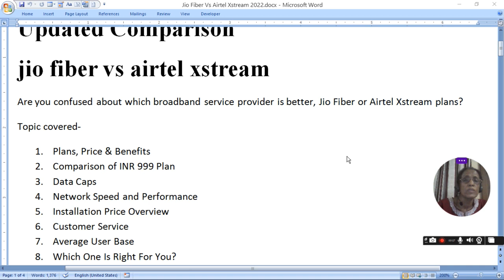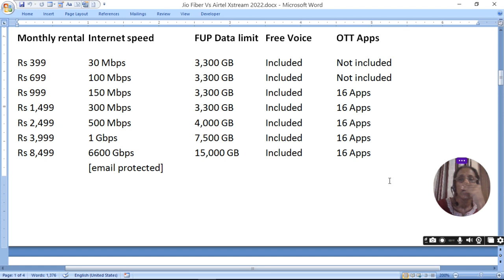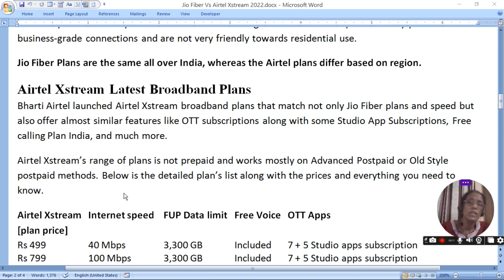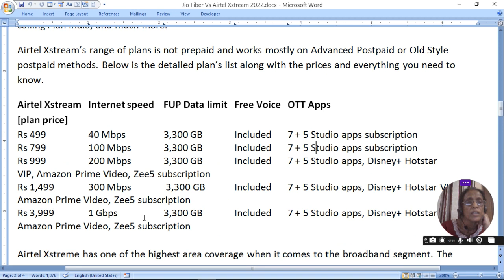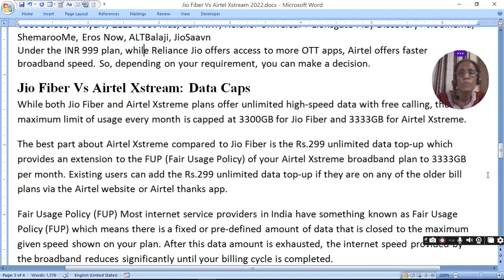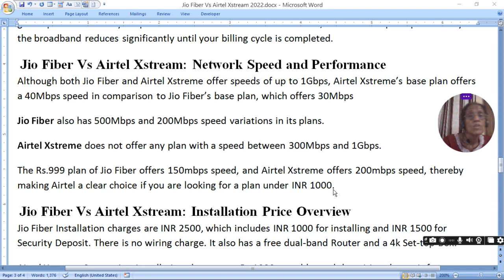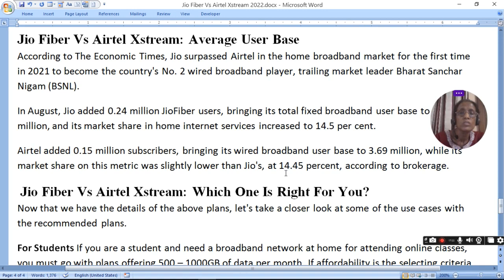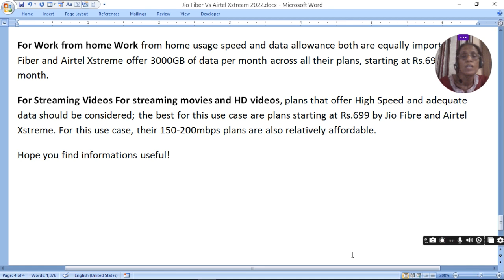Jio Fiber Vs Airtel Xstream 2022 | An Updated Comparison | ratan agarwal it informer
Jio Fiber Vs Airtel Xstream 2022 |An Updated Comparison

Are you confused about which broadband service provider is better, Jio
Fiber or Airtel Xstream plans?

Topic covered to explain-
Plans Price & Benefits
Comparison of INR 999 Plan
Data Caps
Network Speed and Performance
Installation Price Overview
Customer Service
Average User Base

Which One Is Right For You
Which Fibre is best Airtel or Jio?
Which WIFI is better Airtel or Jio?
How is 30 Mbps speed of Jio fiber?
How many GB is Jio fiber 399 plan?
Is 1500 refundable in Jio fiber?
Is Jio Fiber Box free?
Can I watch TV on Jio fiber 399 plan?